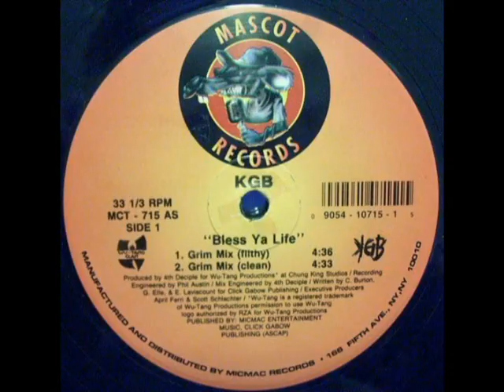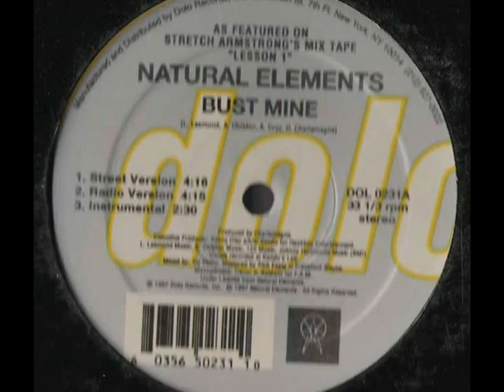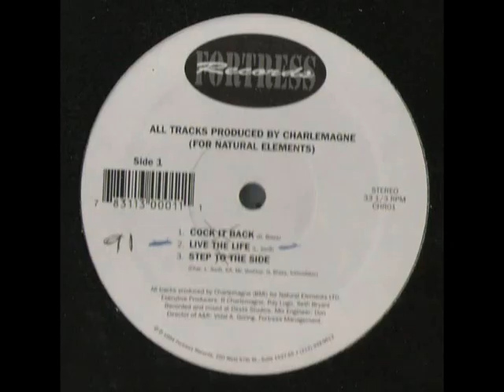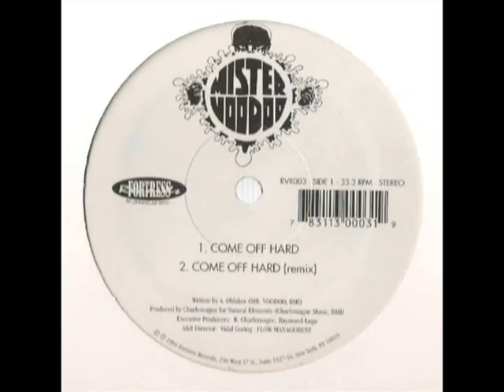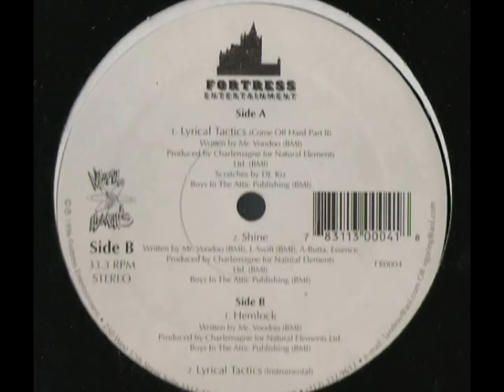NATURAL ELEMENTS - LOST DEMOS EP VOL 1 **Chopped Herring Records**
VERY LIMITED EDITION VINYL EP on Chopped Herring Records

Only 300 copies pressed on VINYL ONLY

Natural Elements - The Lost Demos EP Vol 1

Tracks:
A1 I Got Your Heart
A2 Triple Team
A3 Every Day
B1 Life Ain't Fair (Original)
B2 Mr Voodoo - Machine Gun Fire
B3 L-Swift - Puttin in Work (Demo Tape Version)

£29.99 + shipping

First 75 copies on GOLD VINYL the next 75 on WHITE VINYL
150 on BLACK VINYL

Current Releases:

Action Bronson - Dr Lecter LP
Dr Lecter Instrumentals EP

peep the catalogue:

J.V.C.F.O.R.C.E - The Unreleased 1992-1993 EP
Meyhem Lauren - The Total Meyhem EP
Da Henchmen - The Ill Cyde Vaults 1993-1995
Tha Grimm Teachaz - There's a Situation on the Homefront EP
Natural Elements - The Lost Demos EP Vol 1 EP
Meyhem Lauren + Action Bronson - Welcome to the Great Outdoors EP
D-Stroy feat DJ Tony Touch - Touch and D-Stroy '94 Demo EP
Prince Paul presents Horror City '95 Demo EP
Shadez of Brooklyn - Pandemonium EP (prod. by Da Beatminerz)
Da Dysfunkshunal Famiee - Civilized Savages '94 EP
Da Dysfunkshunal Famiee - Mixed Emotions '96 Demo EP
Pro Celebrity Golf & Jay Glaze - Three Sinister Syllables (CD)
Jay Glaze feat. Rod Hotley - Out to Lunch/Double Glazing
Jay Glaze - Staunch Liaison EP
Memory Man/Kool Keith - The Kool Keith Show
Memory Man/Busdriver+ MC Paul Barman - Live from Death Row
MC Paul Barman - Thought Balloon Mushroom Cloud EP (White Label)
Senor Soul - It's Your Thing (hijacked) 45
Gunter Kallman - Daydream 7.5" Cut Down